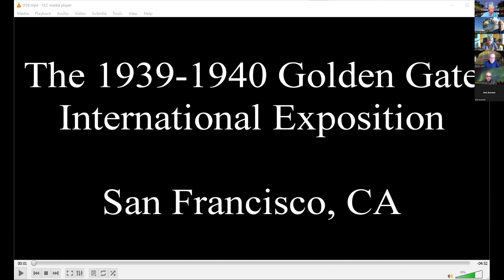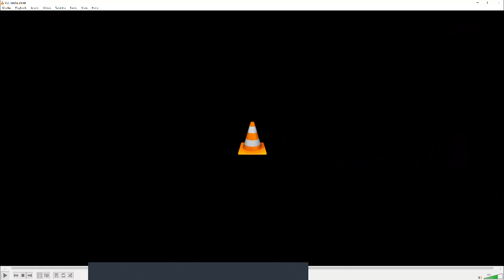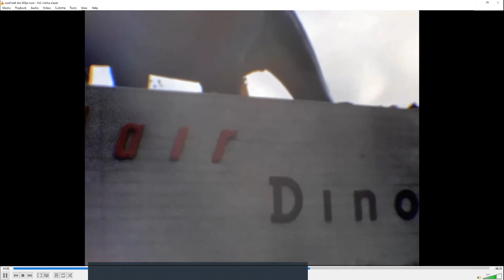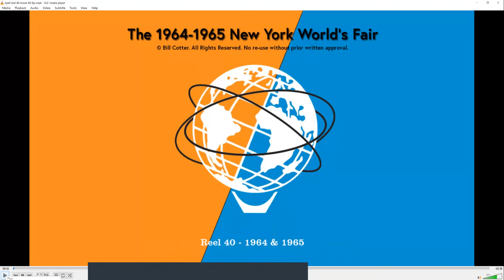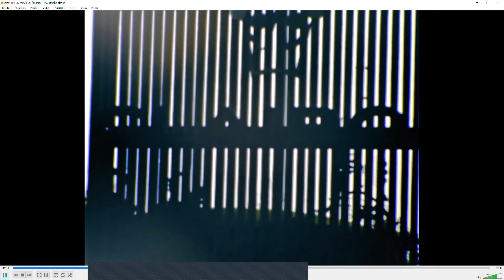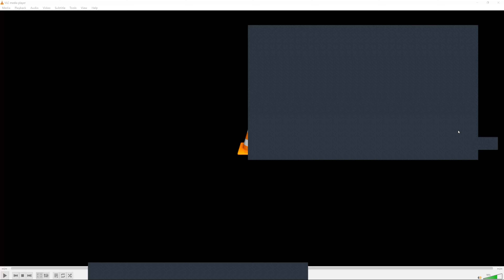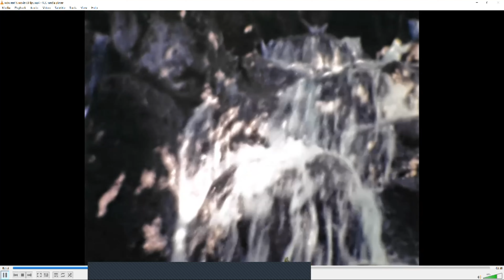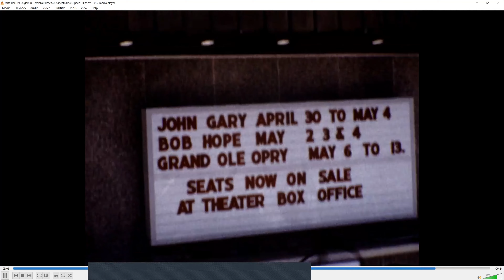Zoom chat for 8/12/23 - More World's Fair Home Movies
I was back this week with more newly restored home movies from world’s fair, all being shown for the first time. We started with 5 minutes at the 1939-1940 Golden Gate International Exposition, then jumped to the 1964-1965 New York World’s Fair. We also visited Walt Disney World in 1975 and Disneyland - in 1956! - and HemisFair '68.